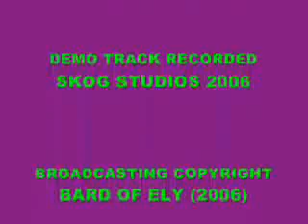KillerMiller San Marcos Blues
Bard of Ely's San Marcos Blues as performed and recorded by KillerMiller